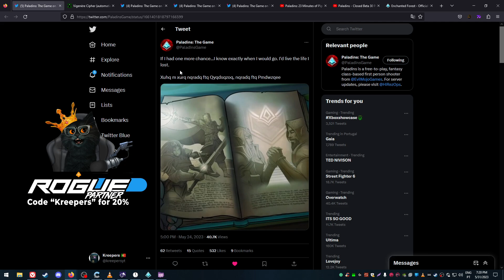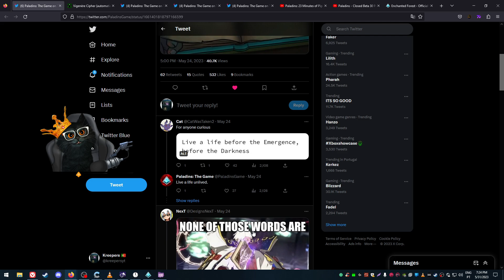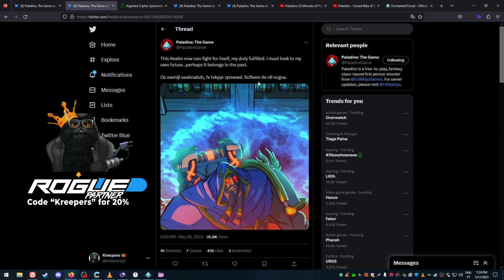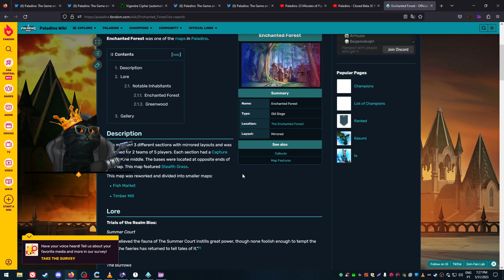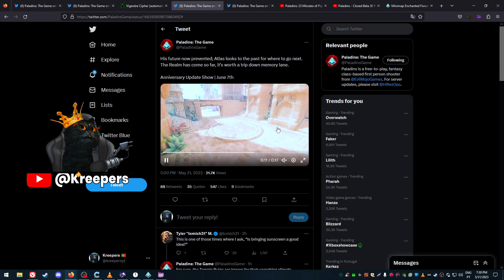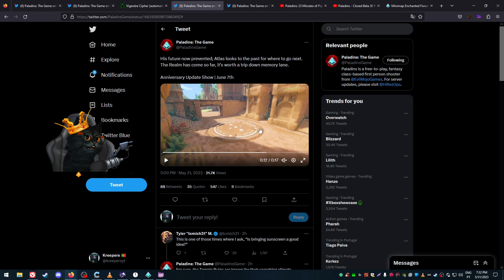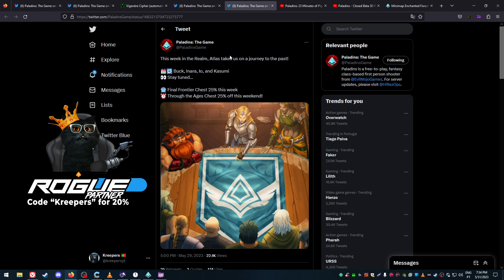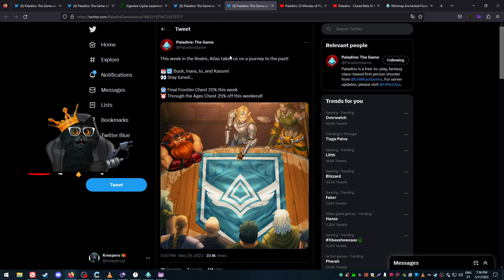Alpha Paladins Siege mode coming back? - Paladins teasers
Use my content creator code at the Epic games to support me for free - Kreepers_YT

Try out Rogue Energy drinks today! They are super tasty, with tons of flavors, no sugar, gluten free and Vegan!!! And even an extra line with no caffeine if that is your preference.

Donations help support Kreepers & his channel but are NOT required or even expected.